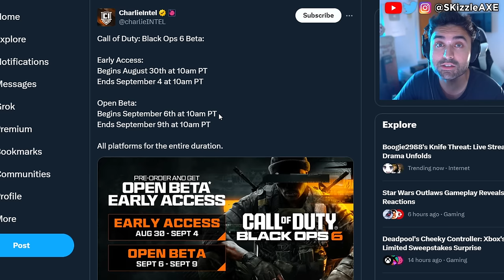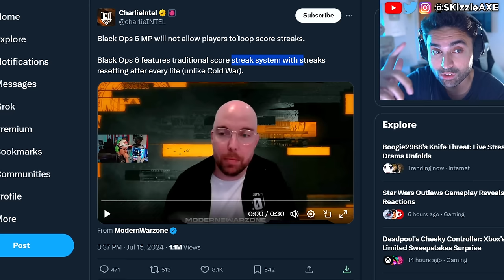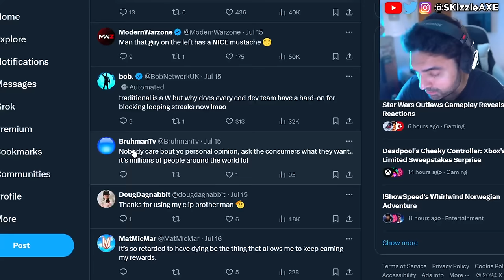Black Ops 6 Beta Gameplay SADLY it's True 😵 - (SBMM, Maps, BO6 Zombies, WOKE COD Warzone PS5 & Xbox)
NEW Black Ops 6 Multiplayer Beta EARLY Gameplay Details! (Dates, Download, Gameplay, & Rewards). I also covered news on DrDisrespect, SSSniperWolf, Penguinz and Asmongold in the last video.

0:00 - Black Ops 6 gameplay change
2:30 - Drift0r on Black Ops 6 gameplay